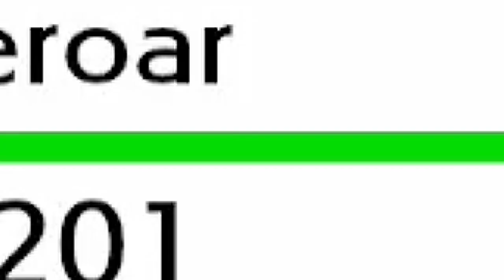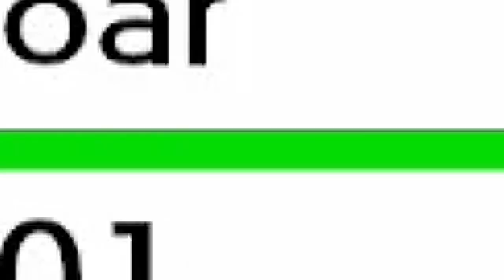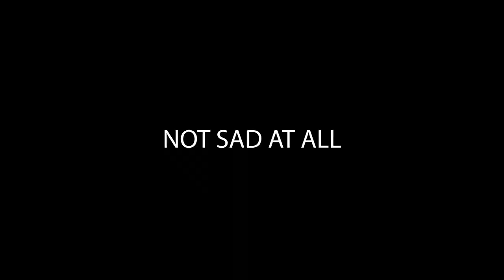I Built an Insane VGC 2020 Series 7 Team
Tapu Lele Drifblim VGC 2020 series 7 team Rental Included.

The Pokemon VGC 2020 Series 7 Season has now started on the ranked doubles ladder (All info about Series 7 rules linked below); Today we feature an insane team I built with Tapu Lele Driflblim paired with Trick Room Dusclops and Gigalith. I play the team on the ranked doubles ladder playing in the Pokemon VGC 2020 series 7 Format.

GAME INFO
Name: Pokemon Sword and Shield
Developer: Game Freak
Publisher: The Pokemon Company, Nintendo
Platforms: Nintendo Switch
Release Date: November 15, 2019